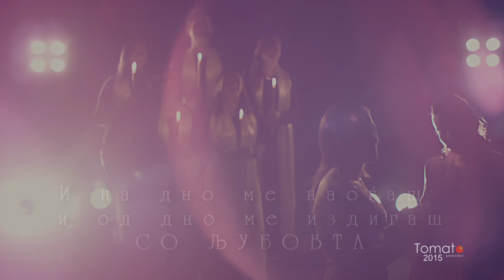MIJATA I ANDRIJANA-EDEN DEN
by TOMATO PRODUCTION 2014